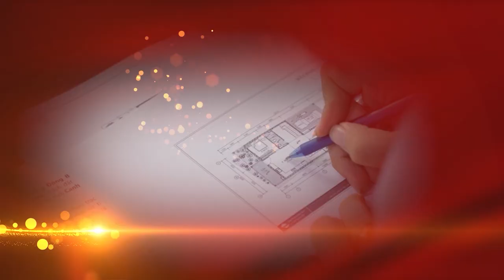Tư Vấn Phong Thủy TREO TRANH Giúp Kích Tài Lộc - Tăng Giàu Sang - Tăng Hòa Hợp Vợ Chồng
Tên video: Tư Vấn Phong Thủy TREO TRANH Giúp Kích Tài Lộc - Tăng Giàu Sang - Tăng Hòa Hợp Vợ Chồng
▶ Dịch vụ cung cấp:
1. Tư vấn lập Hồ Sơ Phong thủy Nhà đang ở, Nhà chung cư, Nhà xây mới, Văn phòng làm việc, Thiết kế hồ sơ Kiến trúc Phong thủy
2. Tư vấn lập Hồ Sơ Phong thủy nhà máy, quy hoạch khu đô thị
3. Tư vấn lập Hồ Sơ Phong thủy nhà thờ, đình, chùa, miếu, phủ
4. Tư vấn Thiết kế đặt để mồ mả Âm trạch
5. Dịch vụ xem ngày Cưới hỏi, Động thổ, Đổ mái, Nhập trạch, Khai trương, Mua xe, Ngày giờ sinh, Sim số phong thủy.
6. Dịch vụ Khai Quang, điểm Cốt, nạp Khí cho vật phẩm Phong thủy
7. Lập Hồ sơ Tư trụ - Bát tự Cao cấp, Tứ trụ - Bát tự Trọn Đời, Tứ trụ Bát tự Hôn nhân, Tứ trụ - Bát tự Tính danh, Tứ trụ - Bát tự Nhân duyên
8. Cung ứng, sản xuất, chế tác các Vật Phẩm, Pháp khí, Pháp cụ Phong thủy
9. Tài liệu, sách Văn hóa phơng đông, Ứng dụng App – WebApp, Đào tạo Phong thủy, Tứ trụ, Dịch học, Tử vi, Tướng học
▶ Địa chỉ:
VP HCM: 778/5 Nguyễn Kiệm, phường 04, quận Phú Nhuận, HCM
VP ĐÀ NẴNG: Tầng 12, Toà nhà 218, Bạch Đằng, Q. Hải Châu